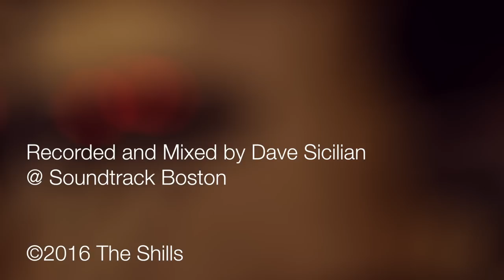The Shills - Role-y Pole-y (NPR Music Tiny Desk Concert Submission 2016)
Here's our submission for the 2016 NPR Music Tiny Desk Contest.

Filmed by Chris Anderson.
Edited by Ryan Jackson.
Recorded and Mixed by Dave Sicilian @ Soundtrack Boston.